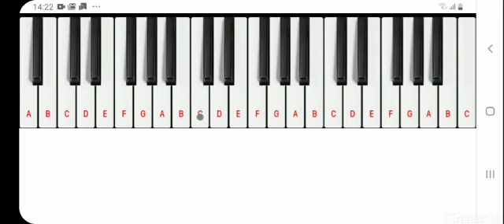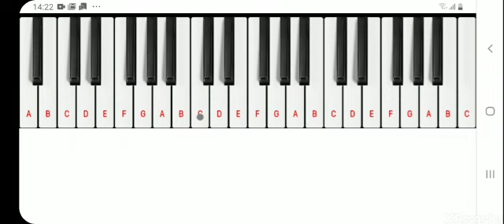Veena vadini varde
Goddess Saraswati song